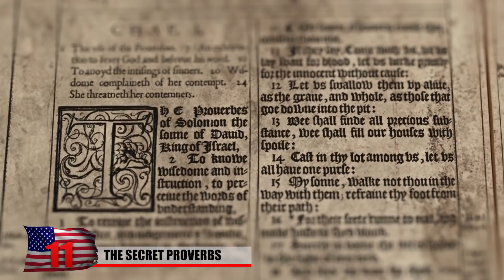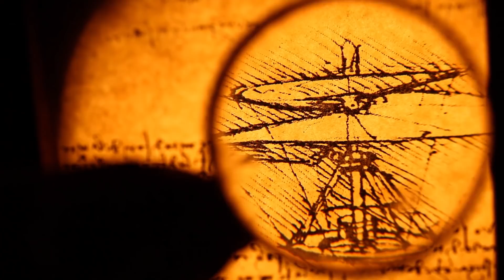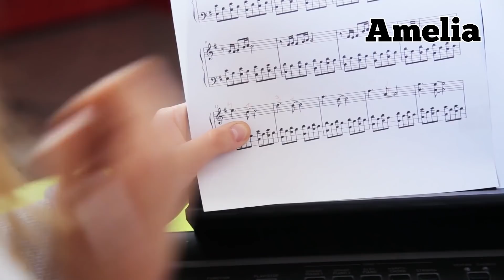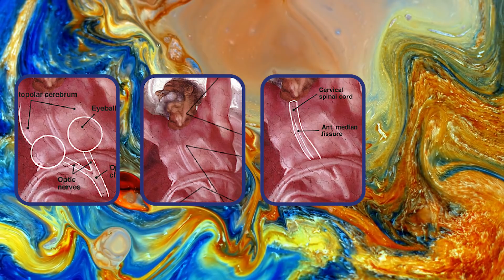These Are The Strangest Secrets Found In Art!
From secret aliens to hidden faces, and even a totally bizarre ‘butt song’ from the Garden of Earthly Delights. Here are 11 of the strangest secrets found in art.